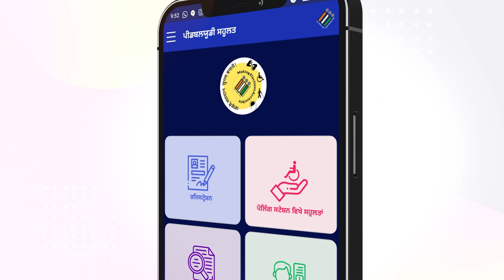Saksham-ECI App | A One-Stop Solution for facilitating PwDs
Saksham-ECI App
A one-stop solution for facilitating PwDs from enrolment to poll day facilities.

Jalandhar Lok Sabha Bye Elections 2023 | Poll Day 10th May 2023

Now get 4 chances per year to enroll as a voter.
1st January, 1st April, 1st July & 1st October.

Be responsible and link your Voter Card with Aadhaar

Visit your booth and submit form 6B and link your Voter Card with Aadhaar

or
Download Voter Helpline App.
or
Call our Toll Free Number 1950

Types of forms available for enrolment in the electoral process.
Form 6B :    For linking Aadhaar with EPIC
Form 8    :    For correction in the voter list and change of address

Apply via
ceopunjab.gov.in / voterportal.eci.gov.in /nvsp.in  or Download Voter Helpline App